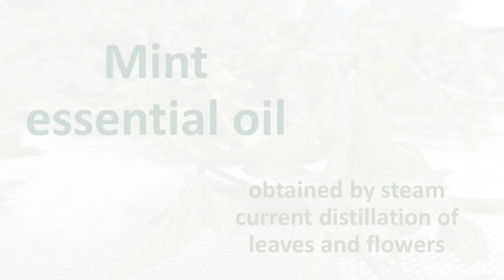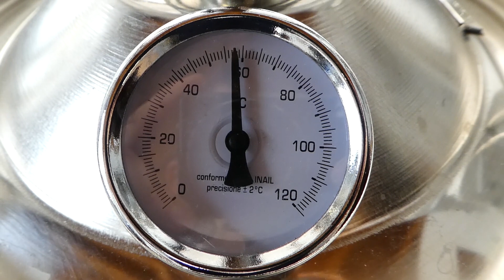Distillation of Mint essential oil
steam distillation of mint leaves and flowers, for essential oil extraction with a small distiller of 12 L capacity